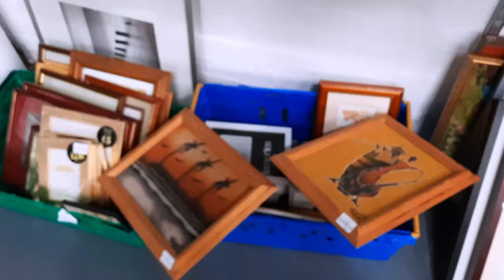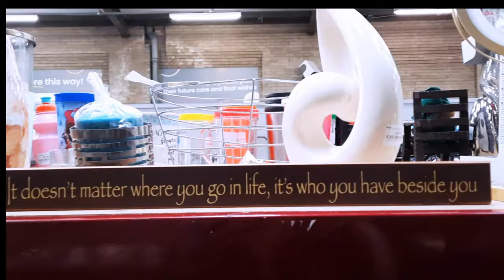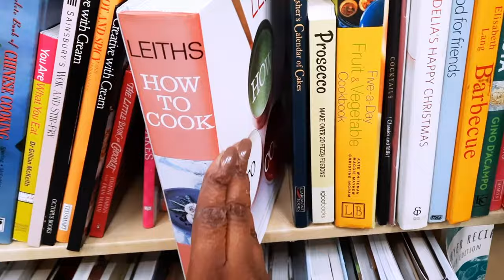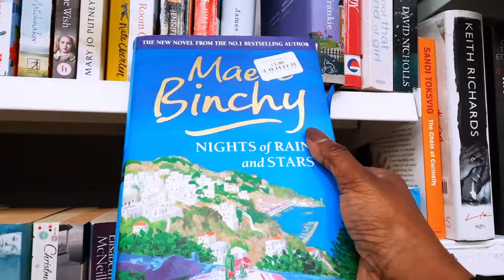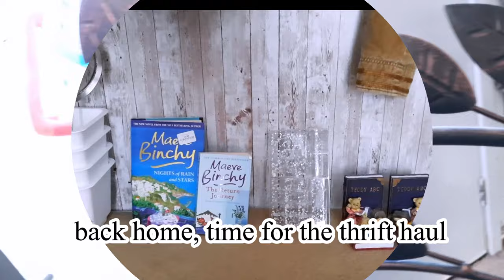ANOTHER THRIFTING ADVENTURE: Second hand furniture/ Home decor/Vintage decor/Captivating art/Fashion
Description:
Join us on another thrilling journey through the aisles of our favorite local thrift store! In this exciting episode, we're diving deep into the world of secondhand shopping, uncovering hidden gems and unique treasures that are just waiting to be discovered.

From vintage furniture to quirky home decor pieces, stylish shoes, designer handbags, and captivating paintings, there's something for everyone in this eclectic thrift store haul. Follow along as we sift through racks of clothing, shelves of knick-knacks, and stacks of books, all in search of that perfect find.

But the adventure doesn't stop there! Join us back at home as we unveil our thrifting haul, showcasing each item we scored along with its incredibly affordable price tag. You won't believe the amazing deals we managed to snag during this thrifting excursion!

Whether you're a seasoned thrifter or new to the world of secondhand shopping, this video is sure to inspire you to explore your local thrift stores and uncover your own hidden treasures. So grab your shopping bags and join us on this unforgettable thrifting adventure!